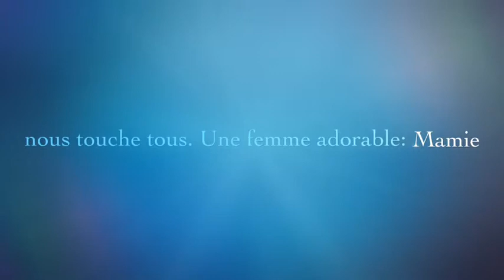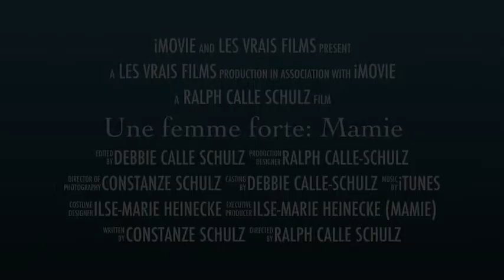Ralph's movie: About my Grandmother's life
Ralph y su proyecto de la escuela sobre su abuela.
Ralph's school project about his German grandma.